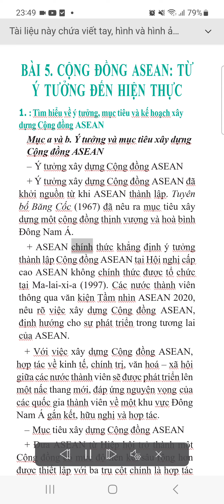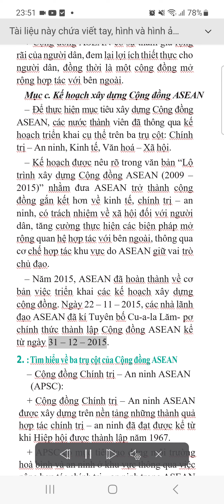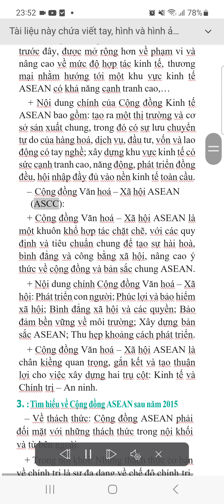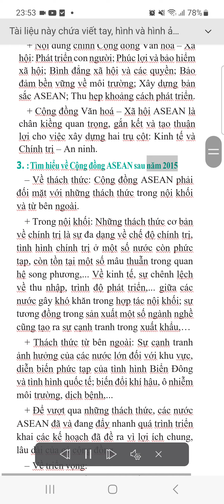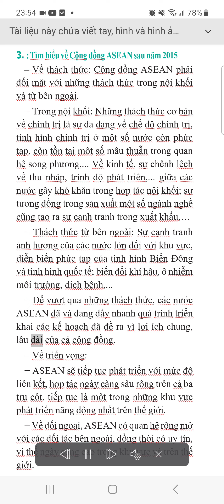Bài 5. Cộng đồng ASEAN: Từ ý tưởng đến hiện thực